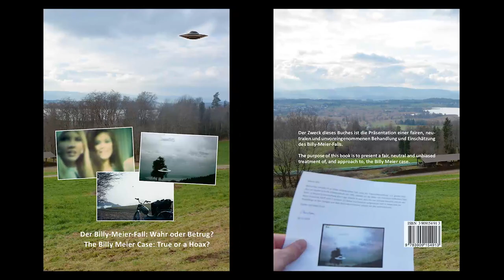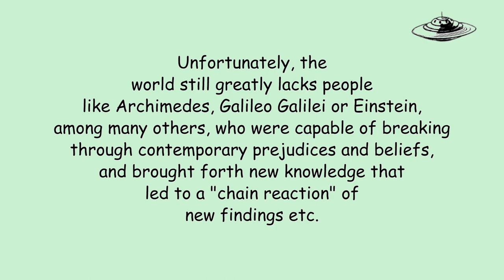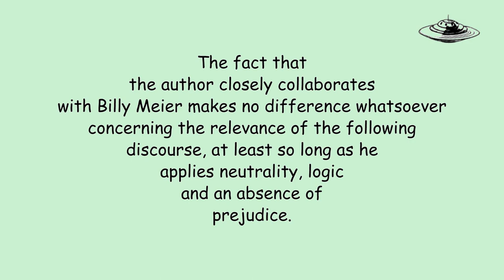The Billy Meier Case: True or a Hoax? / Part IV